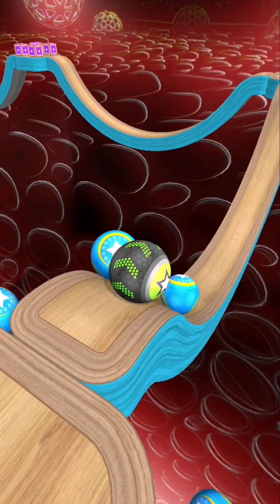Going Balls Super SpeedRun Gameplay New Update Part 1361